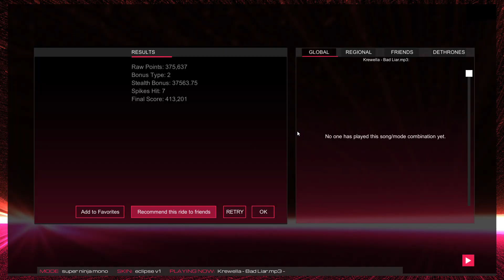Audiosurf 2 Ep. 1745: Krewella - Bad Liar. 413K score. Super Ninja Mono.